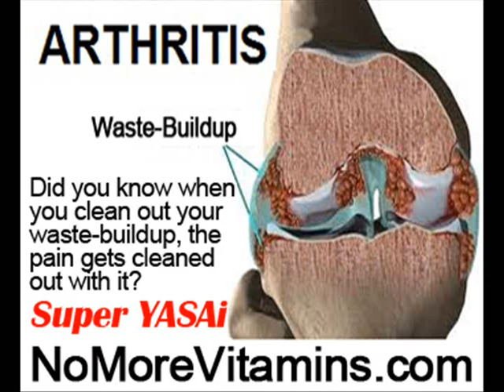Ankle Pain And Stiffness by NoMoreVitamins com